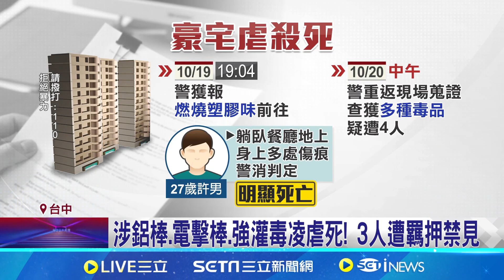涉鋁棒.電擊棒.強灌毒凌虐死! 3人遭羈押禁見 疑毒品債務糾紛! 4嫌豪宅內凌虐27歲男致死│記者 謝昀蓁 張展誌│【新聞一把抓】20241021│三立新聞台